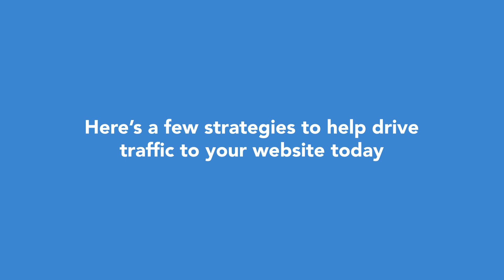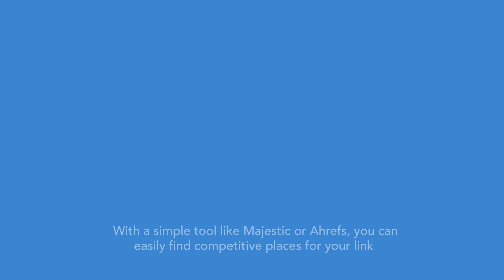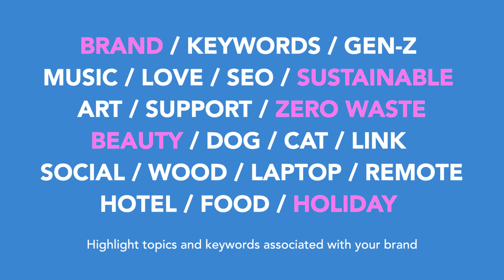How To: Link Building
What is link building and why is it essential to a healthy web presence? Keep watching to find out and to learn three simple link building tactics.